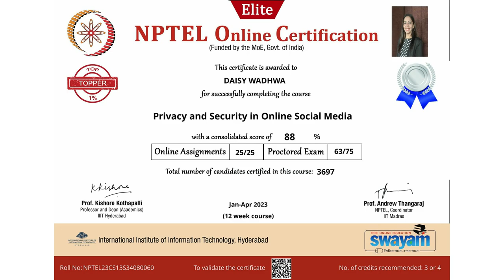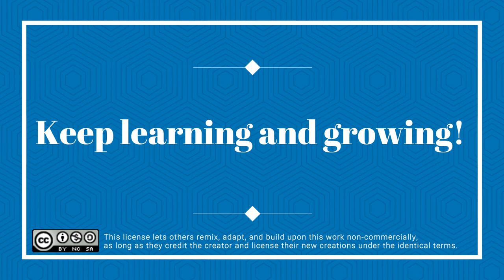NPTEL courses Feedback Video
Hi everyone😊
In this video, I am sharing my feedback on the wonderful courses offered by NPTEL, India.